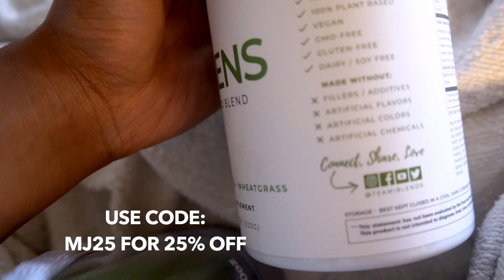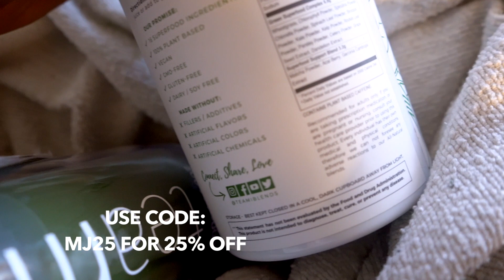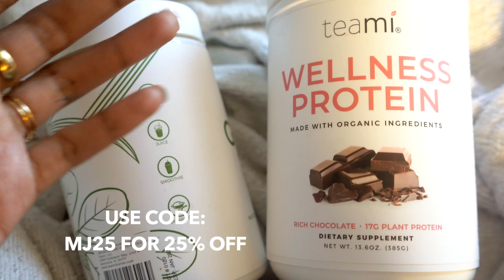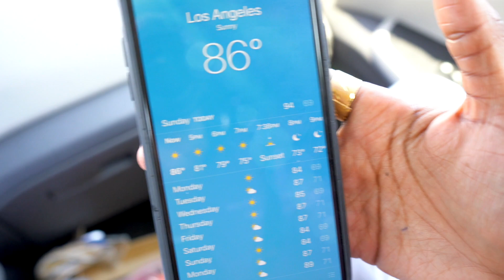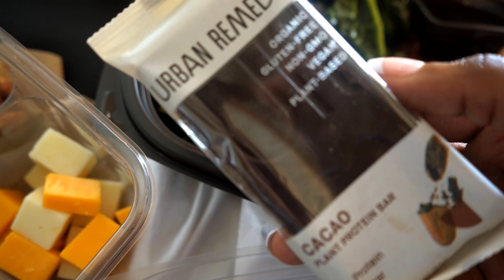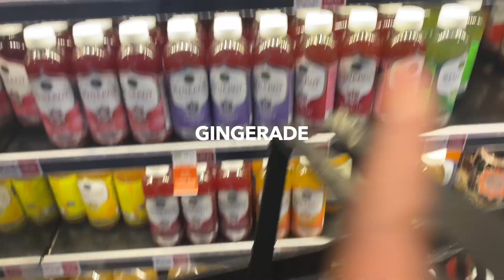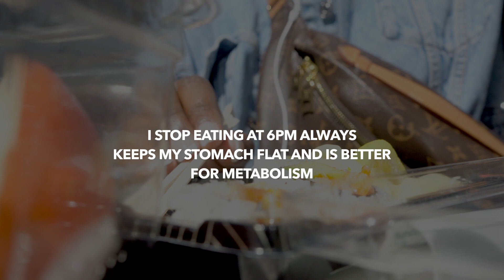How I’m Getting Thick! Weight Gain Journey!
FTC this video is sponsored but all thoughts and opinions are my own!